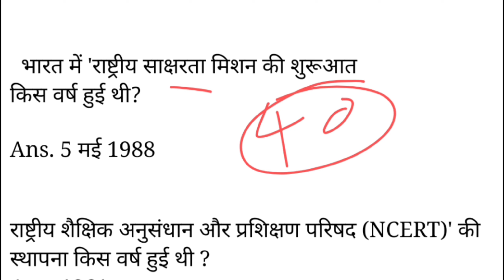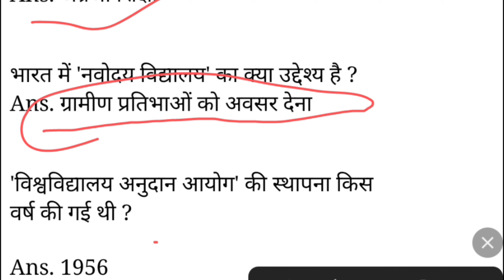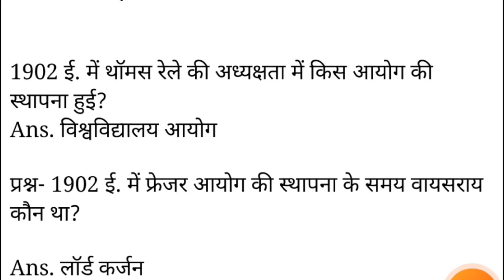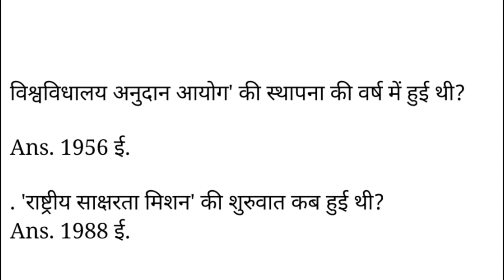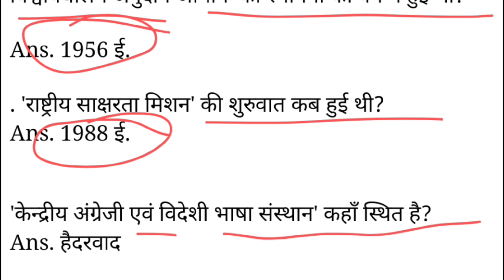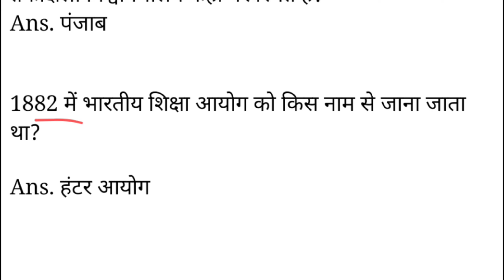hpu bed entrance exam 2023 preparation hpu b.ed entrance exam preparation 2023 hpu B. Ed entrance ll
Hpu b. Ed entrance 8 year previous question
paper with answer key & best study material pdf download👇👇